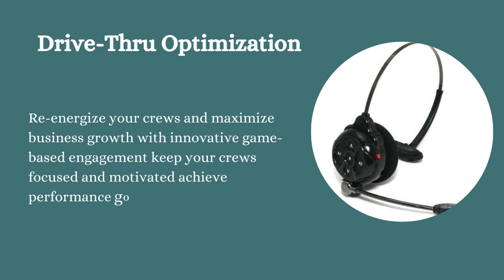Best Commercial Surveillance Camera System - Call High Mark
Do you want the peace of mind that comes with knowing your home is secure and safe? Everything you need can be found among the high-quality security camera systems we provide. Our camera systems are now helping thousands of American businesses avoid theft and protect the safety of you and your employees, and we can do the same for you. If you need the best commercial security camera system services, then you have come to the right place. Call High Mark offers Commercial Security Cameras Systems to fulfill all of your needs.